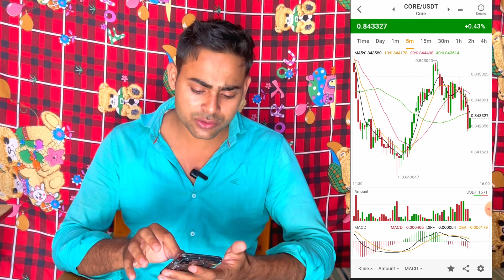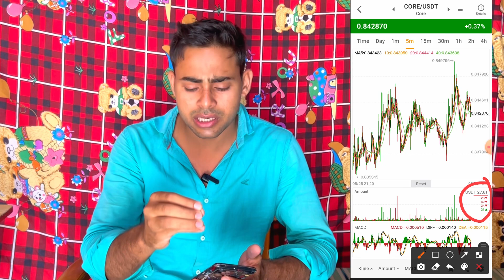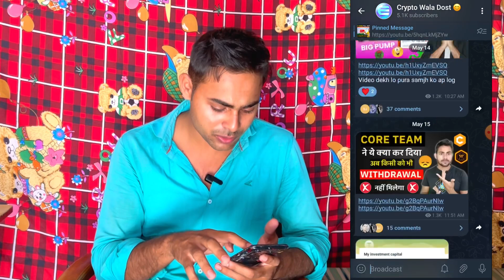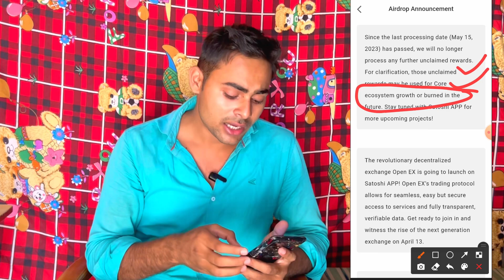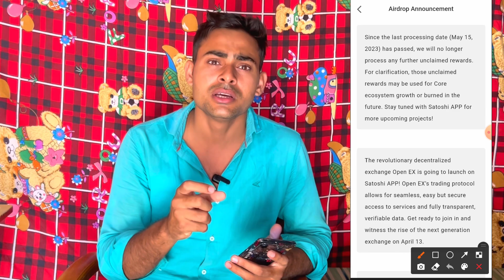Core Dao Big News Price Update ! Core mining satoshi price prediction | core coin burn & Withdraw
Key!
core mining satoshi,
core dao withdrawal,
core mining price,
core coin price,core mining new update,
core coin withdraw